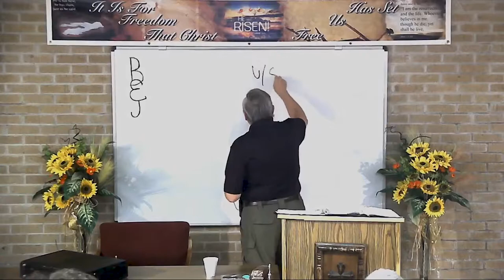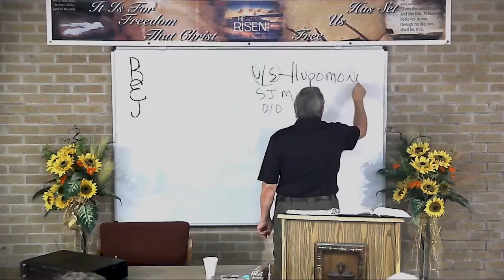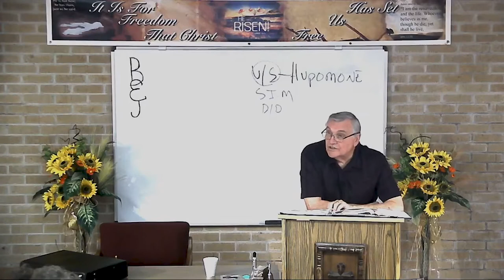DSBC - Ron Adema - Book of James (#57) - Endurance Under Undeserved Suffering - July 17th, 2019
Series: Book of James (#59)

Lesson: Endurance Under Undeserved Suffering